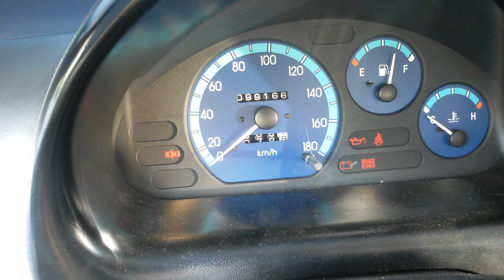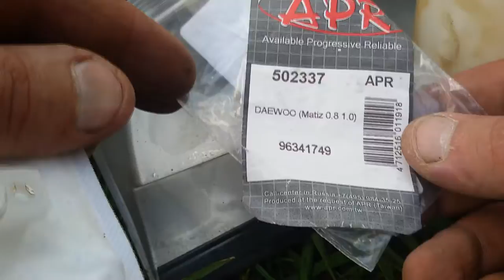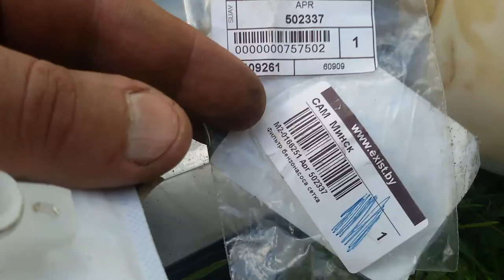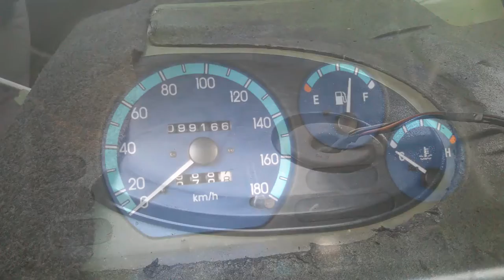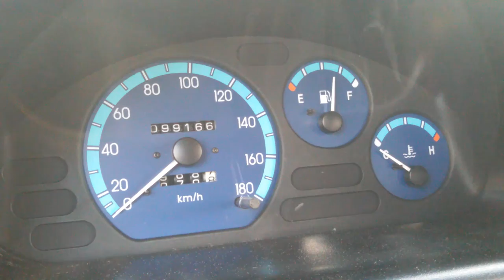Замена фильтра грубой очистки бензонасоса (топливного насоса) Daewoo Matiz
Apr арт. №502337 Фильтр бензонасоса сетка стоимость $1.60
подходит для топливного бака (STEEL) и (ПЛАСТИК)
ещё варианты сеток:
1.От нивы шевроле подходит
2.С десятки под двигатель 1,6

замена раз в 50000 км
General Motors арт.96339179 Прокладка топливного насоса 1,58 $

Daewoo арт.96870485 Датчик уровня топлива стоимость 22,86$

General Motors арт.96408570 Датчик уровня топлива стоимость 34,497$ Деталь применяется на автомобилях CHEVROLET следующих моделей: MATIZ ; SPARK (M200) | SPARK ; MATIZ (M200)

General Motors арт.96464638 Датчик уровня топлива стоимость 35,84$
Деталь применяется на автомобилях CHEVROLET следующих моделей: MATIZ ; SPARK (M200) | SPARK ; MATIZ (M200)

General Motors арт.96388930 Датчик уровня топлива стоимость
10,979$ Деталь применяется на автомобилях CHEVROLET следующих моделей: LANOS (T100)

UkorAuto арт.UDW9L303202 Датчик уровня топлива (в сборе) стоимость 21,985$ Деталь применяется на автомобилях CHEVROLET следующих моделей: LANOS (T100)

Raon арт.CYC-087 Датчик уровня топлива стоимость 11,418$ Деталь применяется на автомобилях CHEVROLET следующих моделей: LANOS (T100)

General Motors арт.96388928 Датчик уровня топлива стоимость 19,829$ Деталь применяется на автомобилях CHEVROLET следующих моделей: LANOS (T100)